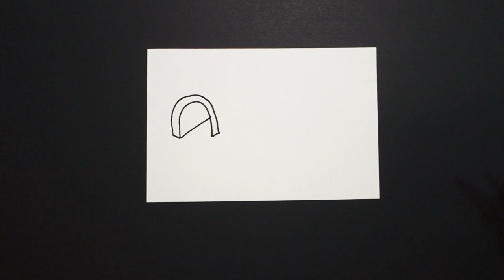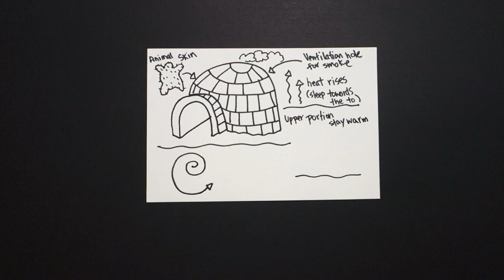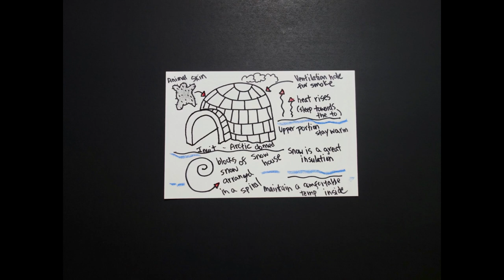Let's Draw an Inuit Snow House!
Easy to follow directions, using right brain drawing techniques, showing how to draw an Inuit Snow House!